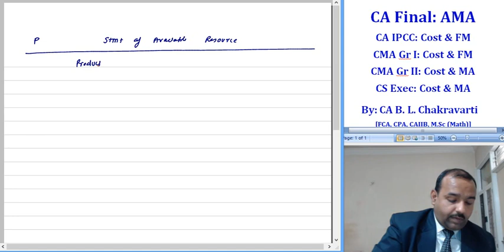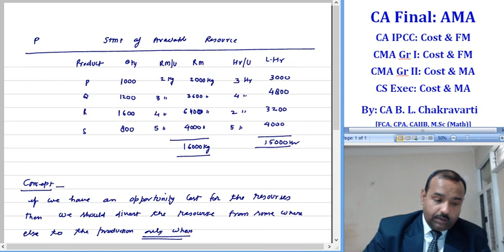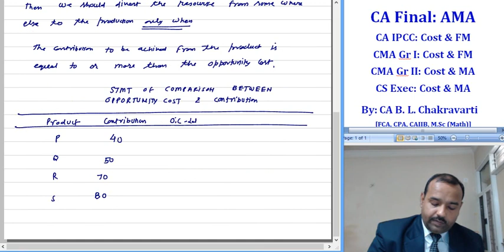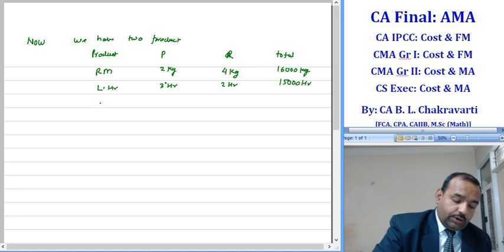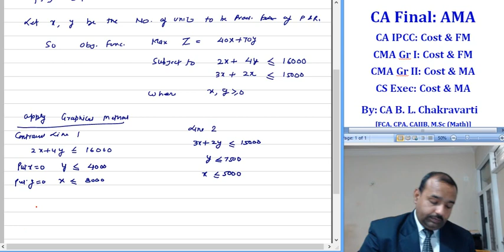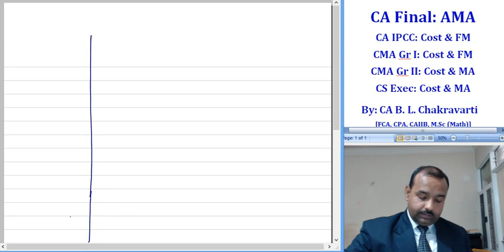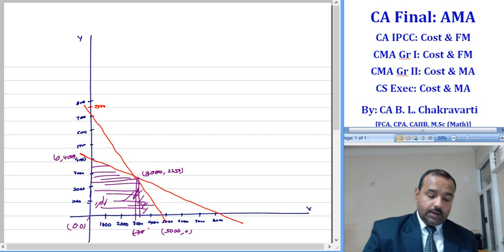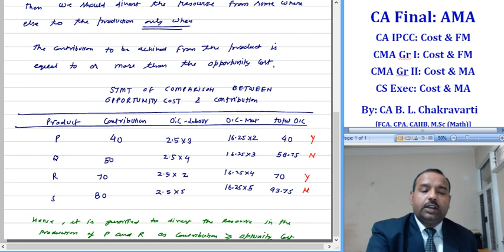Lect 53 P 9